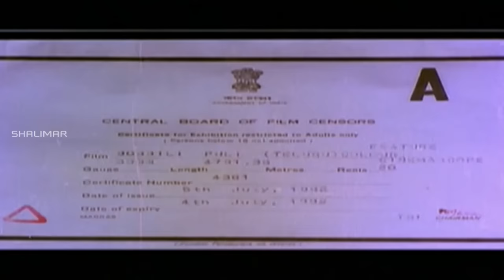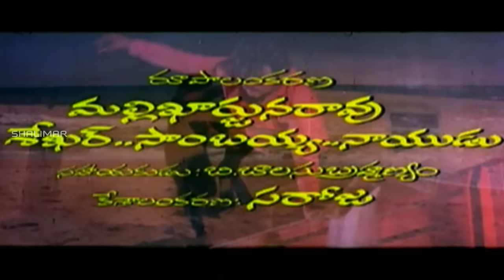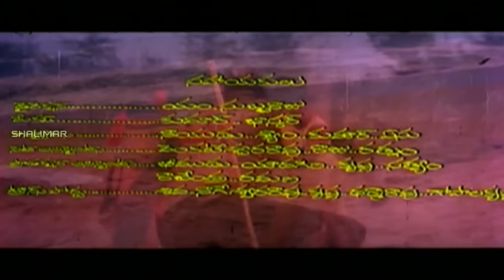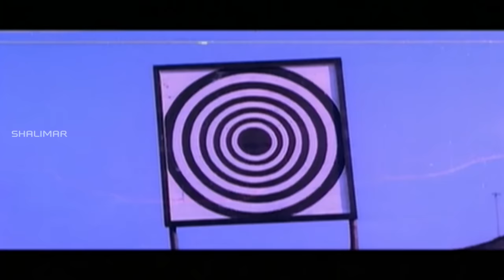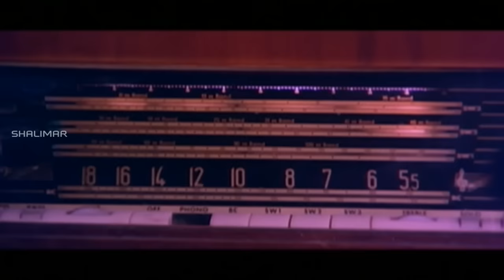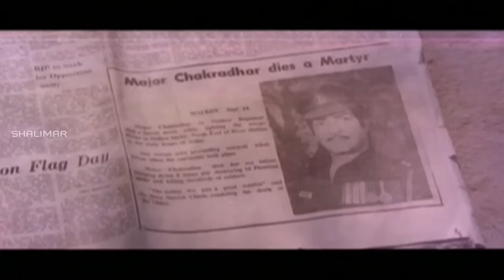Bobbili Puli Telugu Full Length Movie || NTR || Sridevi || Dasari Narayana Rao || Shalimarcinema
Watch Bobbili Puli Telugu full movie starring NTR, Sridevi, Kongara Jaggaiah, Kaikala Satyanarayana, Rao Gopal Rao, Allu Rama Lingaiah and Murali Mohan among others, Director : Dasari Narayana Rao, Produced By : Vadde Ramesh, Music By : J.V. RaghaVulu

Cast & Crew :
Directed by : Dasari Narayana Rao
Produced by : Vadde Ramesh
Written by : Dasari Narayana Rao
Starring N.T. Rama Rao, Sridevi, jayachitra, Kongara Jaggaiah Kaikala Satyanarayana, Rao Gopal Rao, Murali Mohan, Jayachitra
Prabhakar Reddy, Allu Ramalingaiah, Prasad Babu
Release dates : 9 July 1982